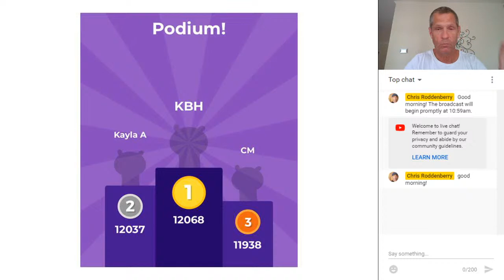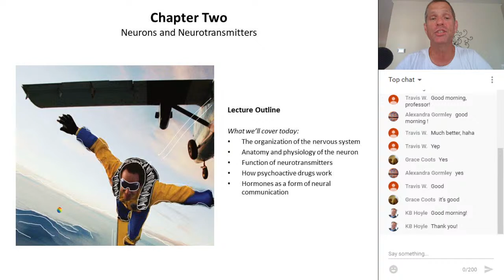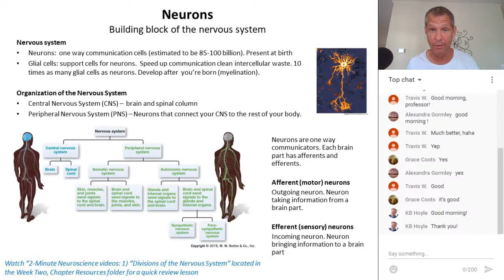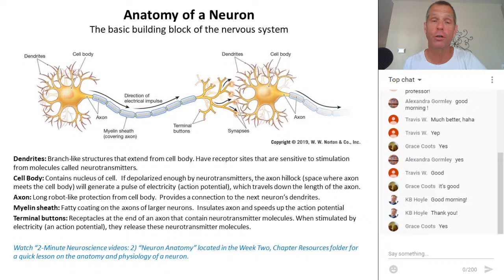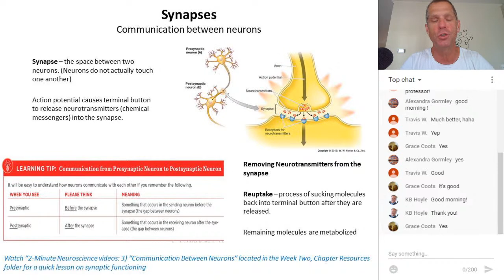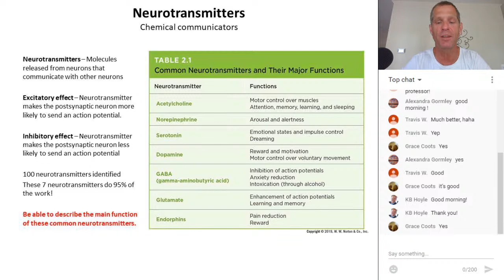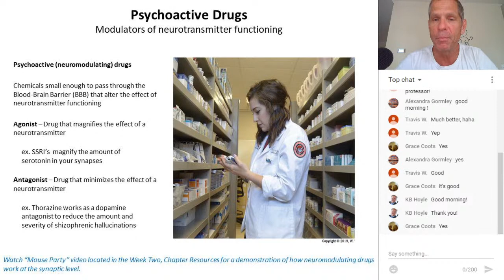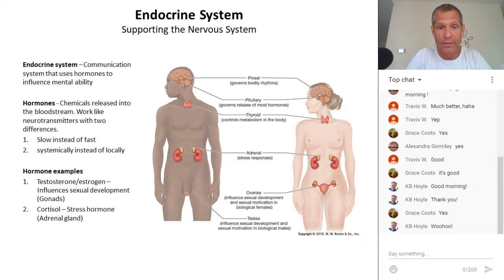Monday, June 8th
Chapter Two